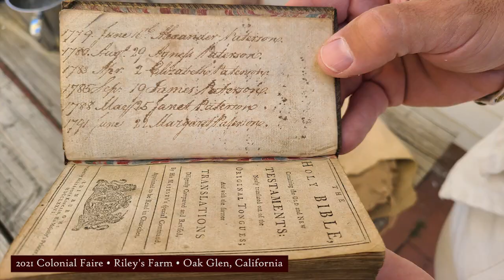Riley's Farm Colonial Faire 2021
Special Thanks to the Mountain Fife and Drum Corps, Morgan's Rangers, the Brittanic Society, Gabriel Riley, Steve Leon, the Hughes Family, Tristan Wolffe and the Riley's Farm staff for making it another memorable and much beloved event.